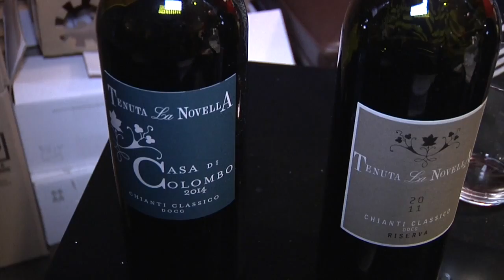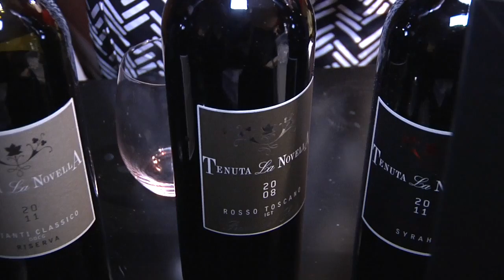Tenuta La Novella: GSTW al Gallery Hotel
A God Save The Wine per l'edizione Vini per la Primavera, Tenuta la Novella ha portato il suo Chianti Classico biologico al 100%, una Riserva 2011 e un Metodo Classico.